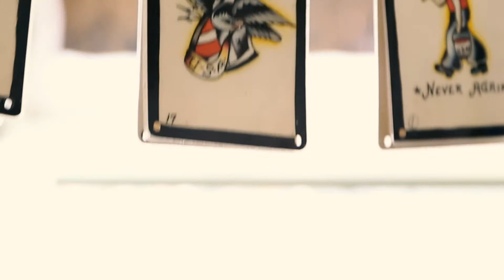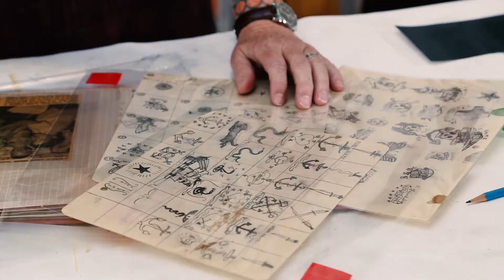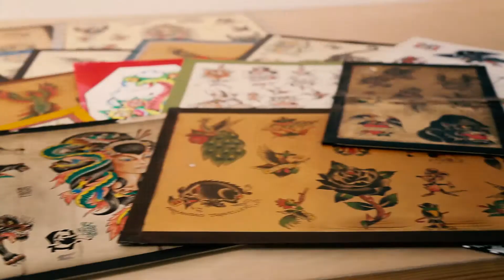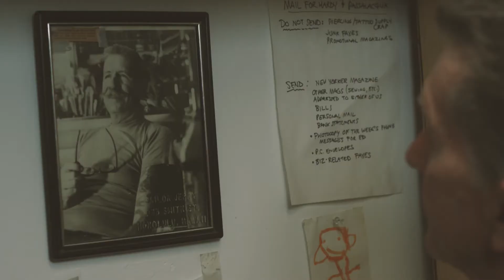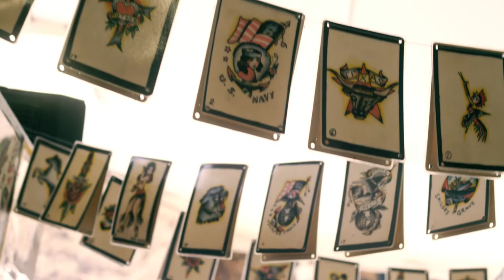ED HARDY An American Icon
At quick look at Ed Hardy and his Iconic Style and Career.